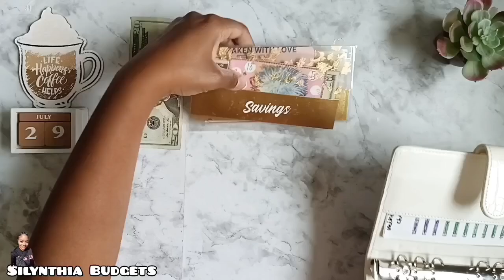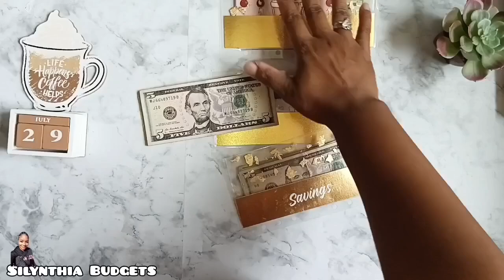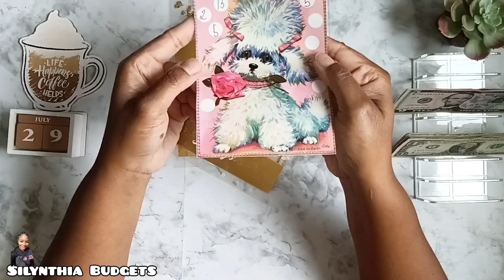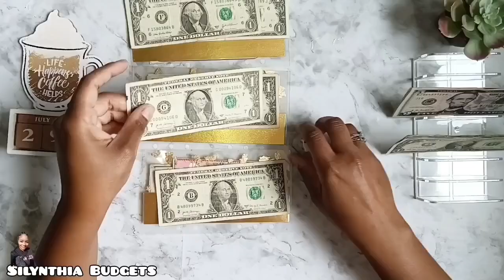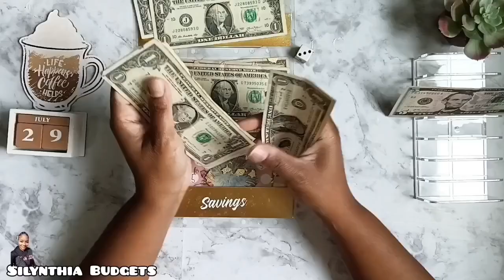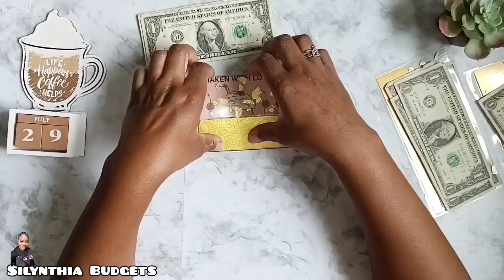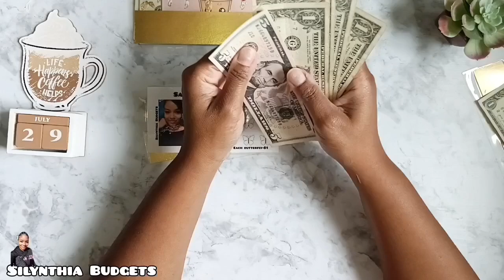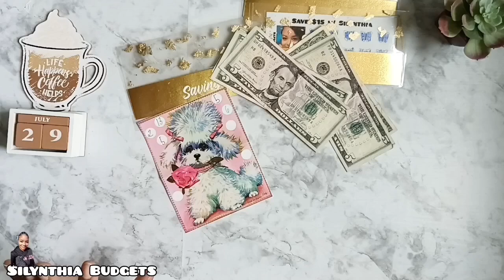Mini Mondays 💰 Savings Challenge Cash Stuffing 💌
I am Silynthia Budgets. 💸
Age 42
Mom of 3 (1 in heaven)

Next Subscriber Goal: 3000 Budget Friends Current Subscriber Count: 2538 Budget Friends